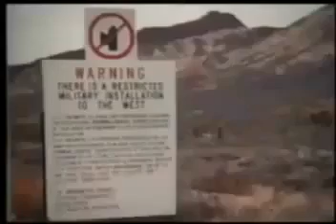us 4 vshva siyapata